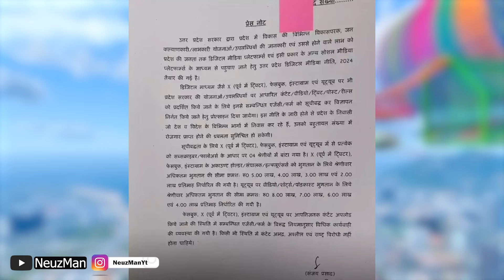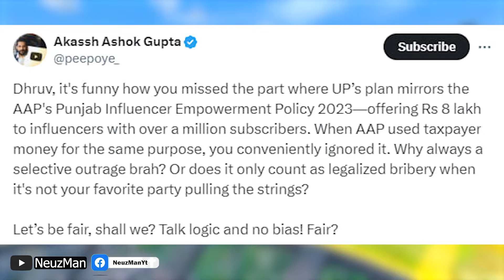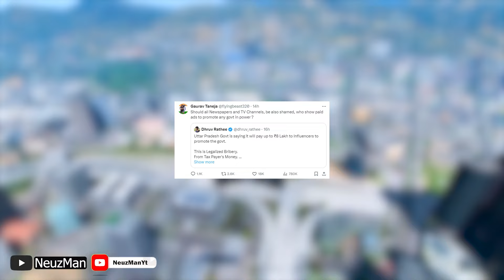Dhruv Rathee EXPOSED Again ! on UP Government Social Media Policy | Peepoye, Flying Beast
In this video, we will discuss the controversial topic of Dhruv Rathee again, this time about the social media policy of the UP government when influencers & youtubers Can Make Money to promote Government Policies. Peepooye and Flying Beast uncover the truth behind this latest tweet of Dhruv Rathee and make insightful comments on the matter.

Gameplay -  @DopeGameplays

Videos/Channels Mentioned -

Dhruv rathee @dhruvrathee

Peepoye @peepoye

flying beast @FlyingBeast320